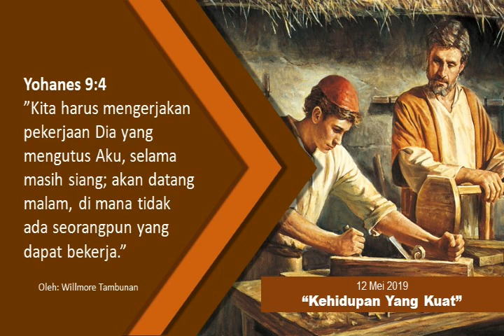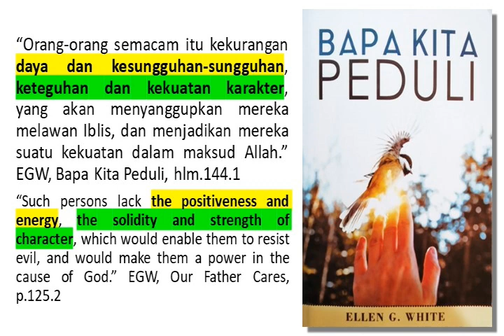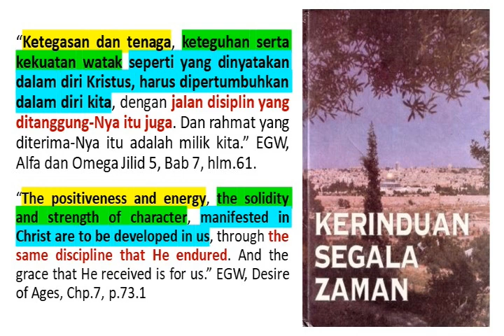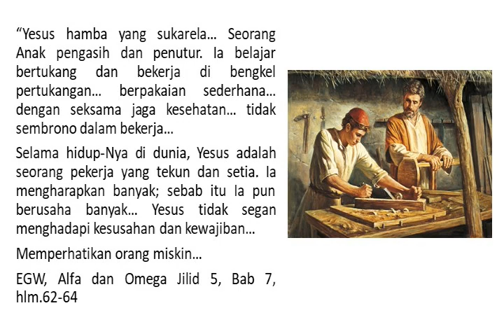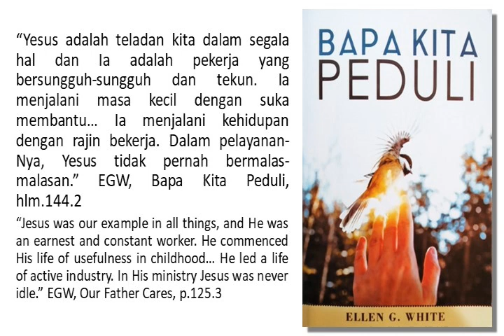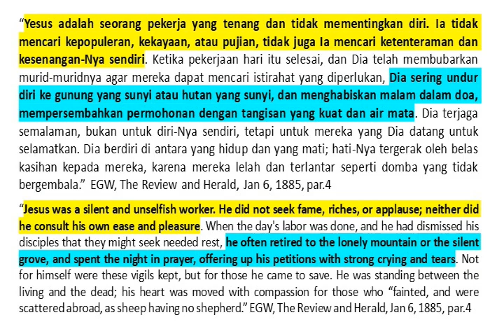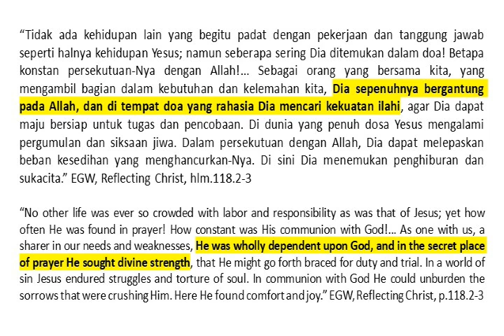Renungan Pagi - Bapa Kita Peduli - 12 Mei 2019 - Kehidupan Yang Kuat